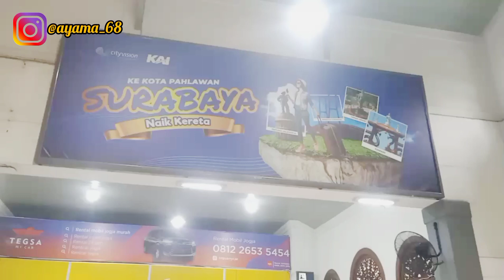Surabaya - Jombang Naik Kereta Api - Vlog | Ayama Channel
Surabaya - jombang naik kereta api kerumah nenek selamat nonton guys